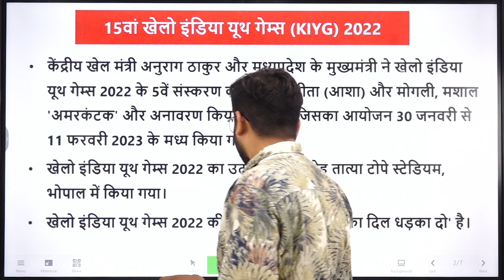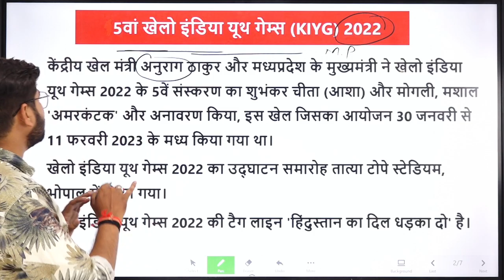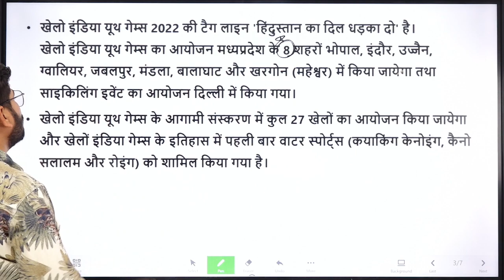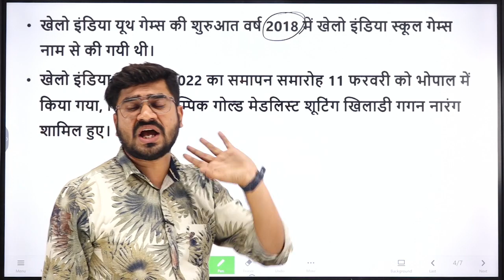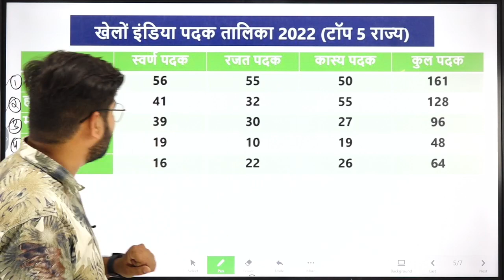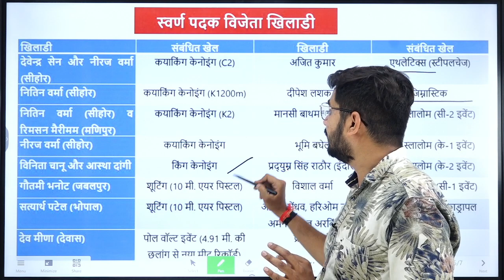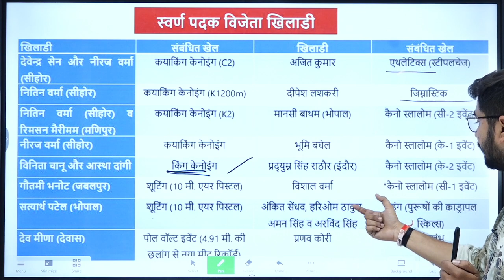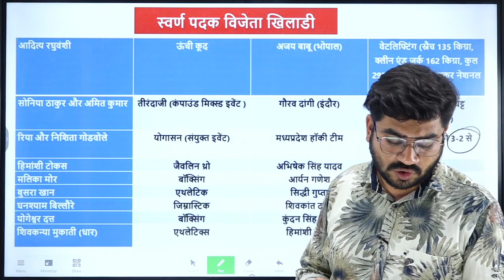मध्यप्रदेश खेलों इंडिया यूथ गेम्स 2022 - MP CURRENT AFFAIRS 2022- BY ROHIT SIR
✅ UPDATED CONTENT
 Our Telegram Channel New Atulya Academy:-